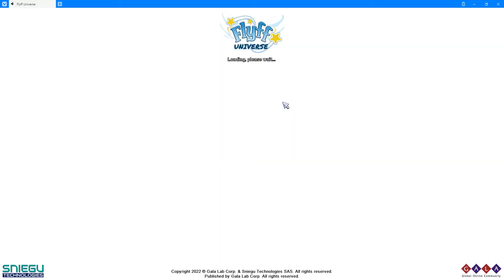Flyff Universe | Quest Guide | Time is Money